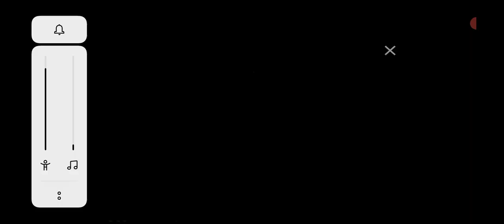free fire video